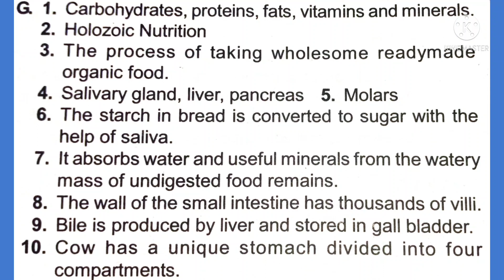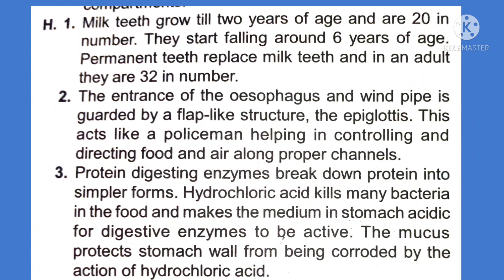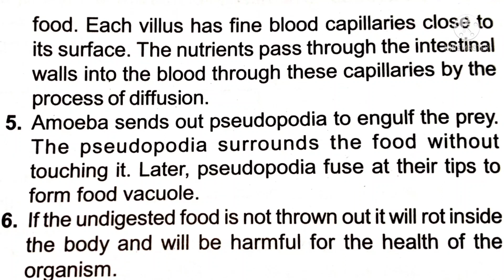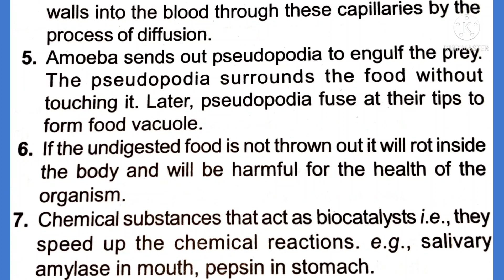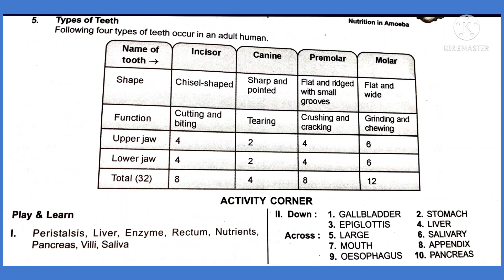FOREVER WITH SCIENCE CLASS-7, Chapter-2 Q/A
How do animals take food Q/A